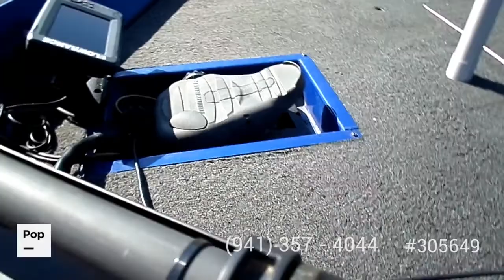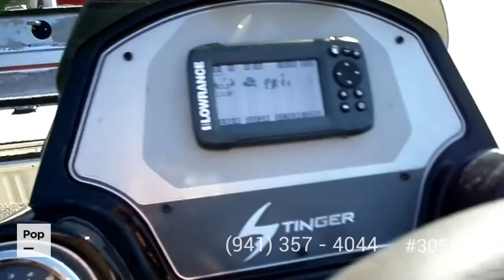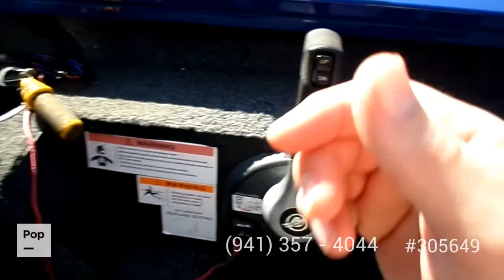[UNAVAILABLE] Used 2019 Lowe Stinger 175 in Quitman, Mississippi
2012 Bass Tracker Pro Team 175 TF in Pascagoula, Mississippi - $16,750

2019 Tracker Pro Team 175 TF in Tylertown, Mississippi - $23,500

2013 Bass Tracker Pro 170 in Bethlehem, Georgia - $12,750

2019 Bass Tracker Pro 175 in Madison, Mississippi - $22,250

2016 G3 Gator Tough 18SC in Iuka, Mississippi - $22,750

2012 Bass Tracker Pro 175 TF in Hampton, Georgia - $16,619